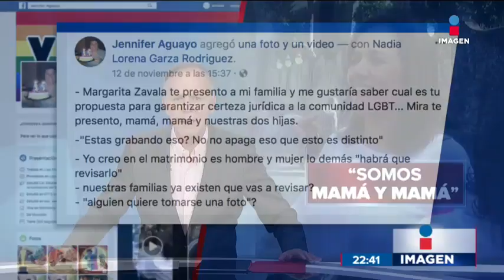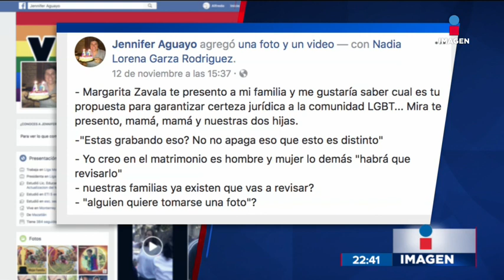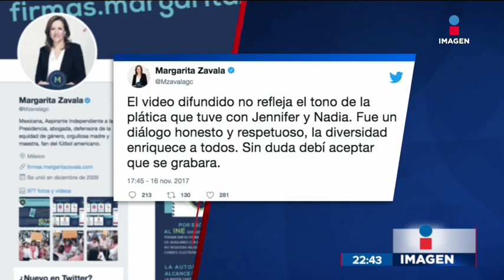Hablamos con la pareja lesbomaternal sobre el encuentro con Margarita Zavala | Noticias con Ciro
Hablamos con la pareja lesbomaternal sobre el encuentro que sostuvo con Margarita Zavala y esto fue lo que nos dijeron.